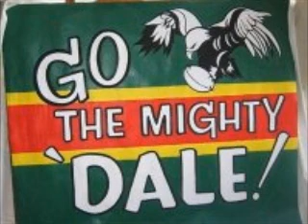Sea Hawks TV - Gavin Pettard Try VS Takapuma 21-04-12